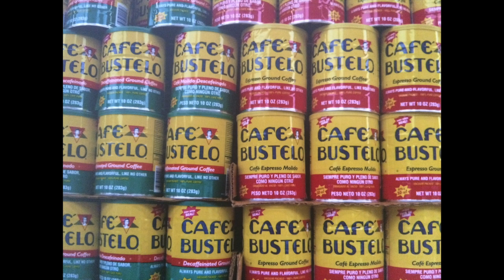Gentrification. Thanks to Peter Minuit.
This video is a podcast, sort of, a spoken version, a little rawer, than the printed one that appears in the Huffington Post.

A lively look at gentrification. Raw and unedited.